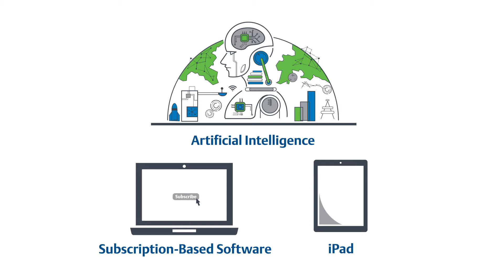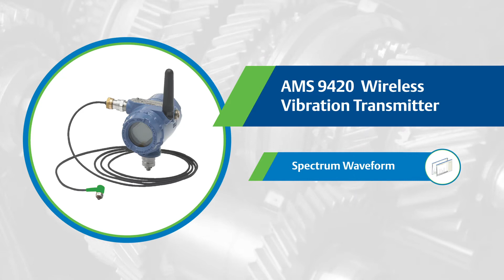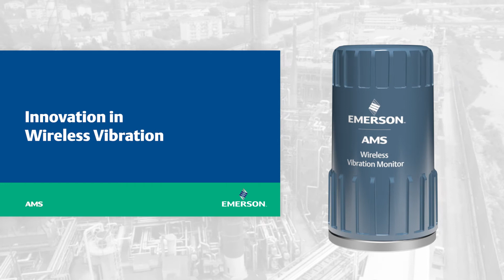Innovation in Wireless Vibration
The last ten years have delivered many technology innovation that impacted us personally and professionally. Learn how Emerson kicks off the next ten years be redefining wireless vibration monitoring.